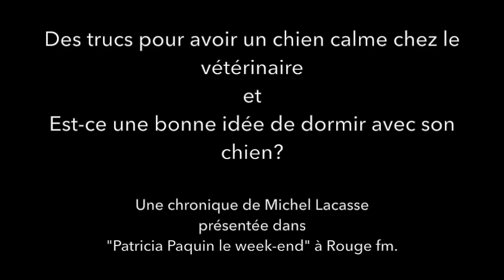Avoir un chien calme chez le vétérinaire ET dormir avec son chien, une bonne ou mauvaise idée?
Dans cette chronique DEUX sujets : des conseils pour avoir un chien calme chez le vétérinaire et est-ce une bonne idée de dormir avec son chien.

Une chronique présentée à Rouge fm dans le cadre de 'Patricia Paquin le week-end" .

* L'étude dont je parle en début de chronique sur les chiens et les vétérinaires est